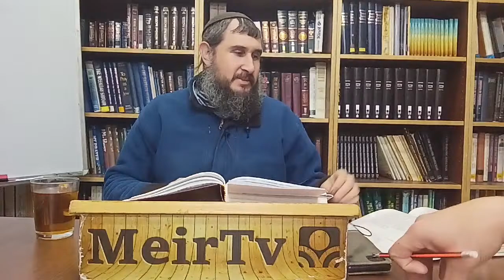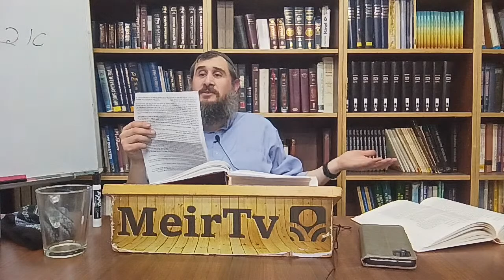Sefer Hoshea Ch. 9 (part 2) - Rabbi Mechael Weinstein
Uploaded live from Machon Meir on 12 February 2023